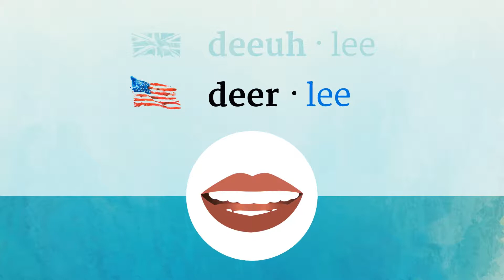DEARLY pronunciation • How to pronounce DEARLY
How to say Dearly in British English and American English?